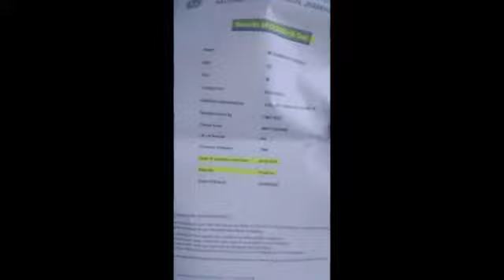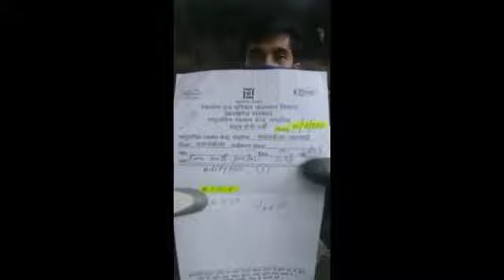Sad Hospital Services in JSR